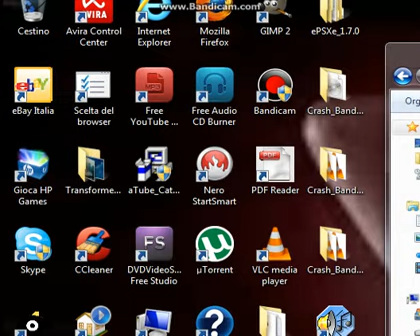Crash Bandicoot 3 Glitch: Il Bandicoot Fantasma Colpisce Ancora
Evidentemente ho fatto muorire Crash così tante volte in questo gioco, che è diventato davvero un fantastma XD